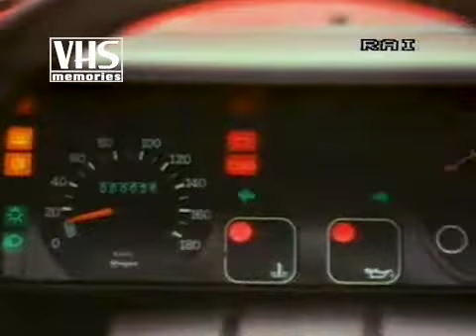Spot Renault 9 e 11 Broadway (1986)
Spot pubblicitario Renault 9 e 11 Broadway (1986)